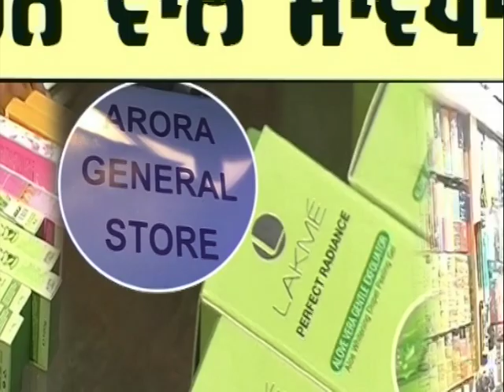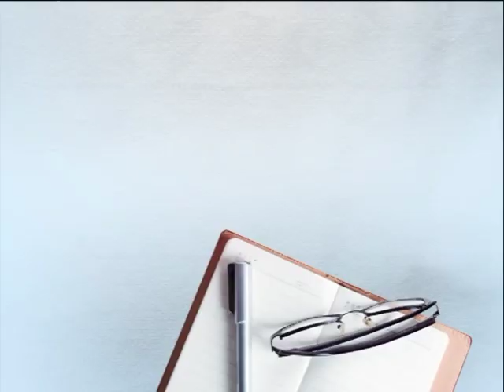ਬਜਾਰ 'ਚ LAKME ਤੇ LOREAL ਦੇ ਨਕਲੀ ਪ੍ਰੋਡਕਟਸ, ਧੜੱਲੇ ਨਾਲ ਵੇਚ ਰਹੇ ਸਨ ਦੁਕਾਨਦਾਰ...